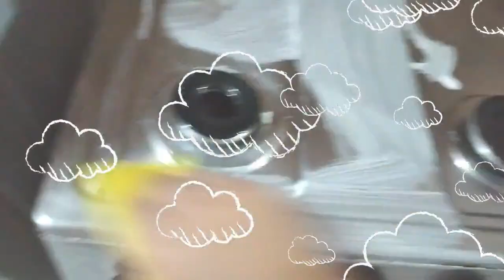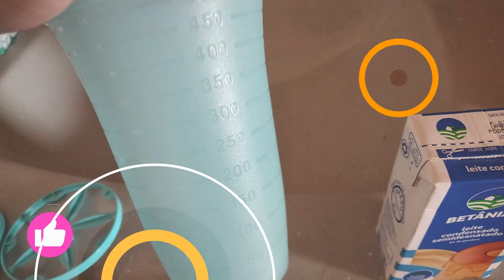TUDO QUE FIZ DE COMIDA NO FINAL DE SEMANA | MUDAMOS A SAPATEIRA E DETALHE DA SALA